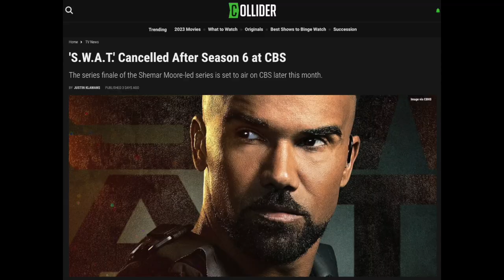Shemar Moore, David Lim React To 'S.W.A.T.' Un-Cancellation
Graeme O'Neil takes a look at CBS reversing their decision to cancel "S.W.A.T." and bring it back for a shortened, final 13-episode season 7.